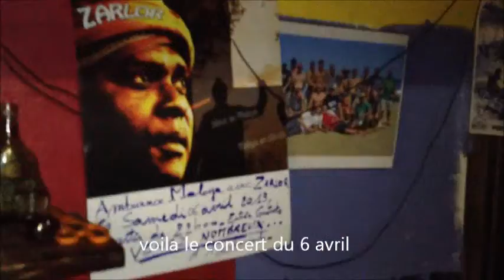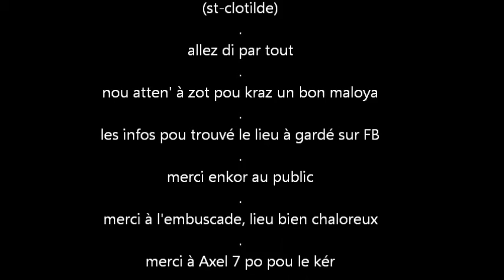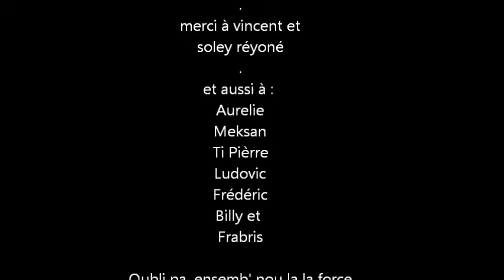Zarlor maloya promotion à l'embuscade la réunion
concert au bar embuscade à l'hermitage, ile de la réunion, en avril 2013